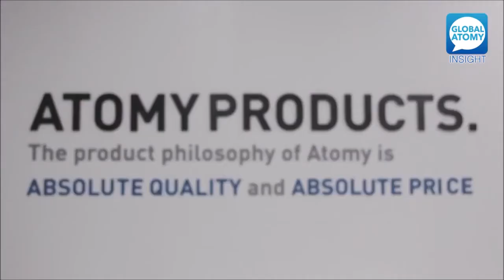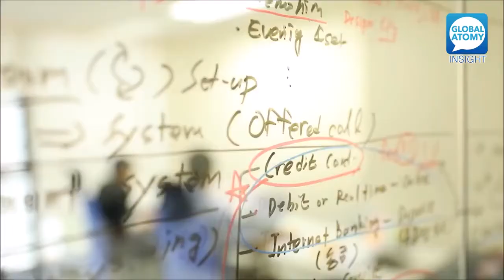Global Atomy Insight - EP15 (2017 05 23)